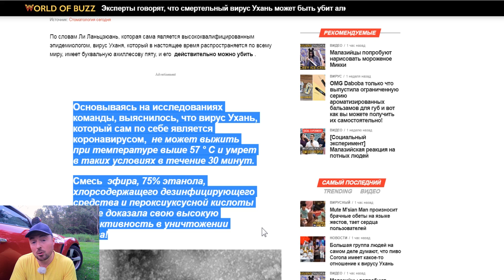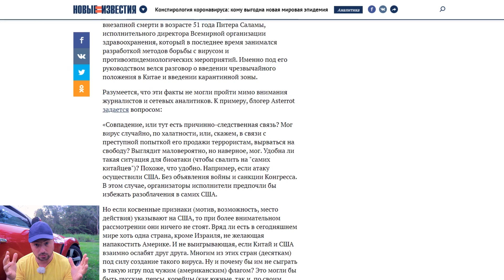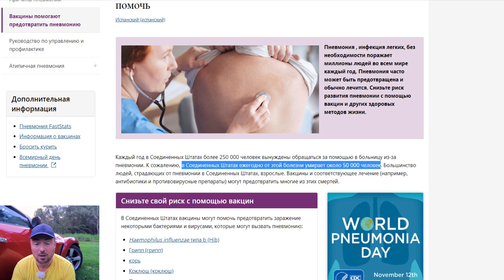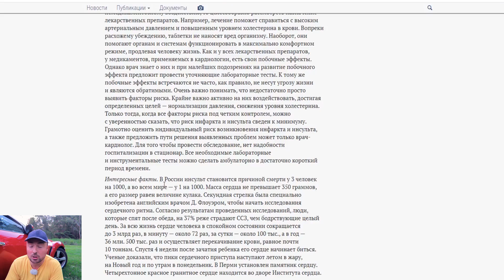Не Короновирус убивает людей а паника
Эпидения Короновируса  Паника в СМИ и интернете. Чего реально стоит боятся
Интересные факты О Короновирусе